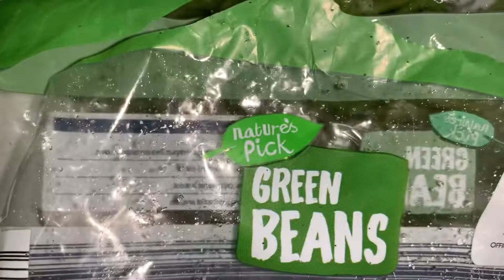Lamb chops with green beans curry yummy yummy 😋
Testy curry recipe